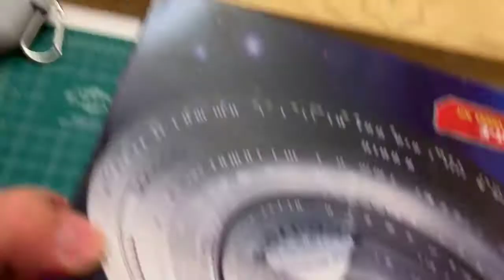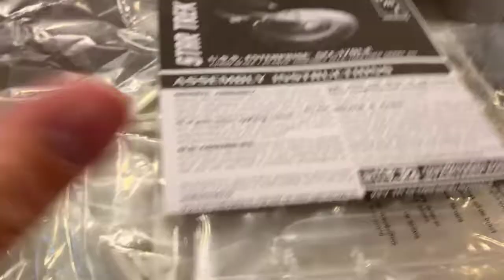Unbox of U.S.S. Enterprise NCC-1701-E by AMT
In 1996, the Enterprise-E made its first appearance in the film Star Trek: First Contact. The "E" shared many of the classic design elements of previous starships: twin nacelles, a saucer-like main section, and torpedo-like engineering hull with deflector dish. This new version, however, featured a sleeker, more needle-like appearance, indicative of its advanced warp capabilities and enhanced weaponry. This DETAILED 1:1400 SCALE glue kit is 19" long when assembled and includes decals and a display stand.